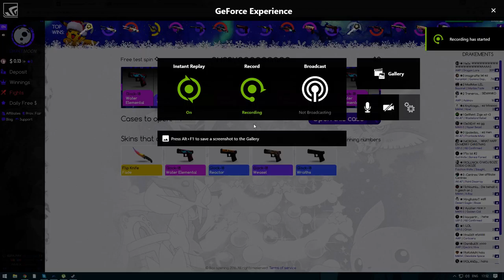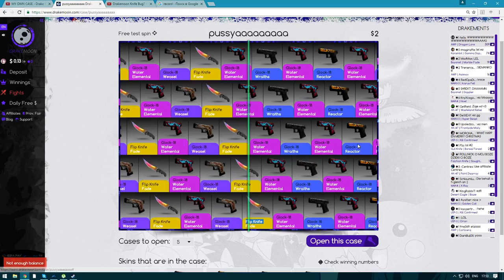Cs go drakemoon hacked case +proof 2$ knife %100